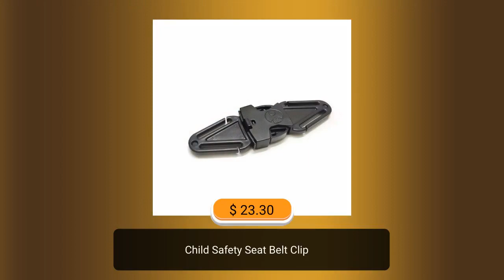Child Safety Seat Belt Clip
HOMEKARTZ.COM - Premium Online Store for Kids in the USA. 🛍️ Available exclusively at ➡️

Description

Ensure your child's safety while they're on the move with our
Child Safety Seat Belt Clip. Designed with utmost precision and
care, this clip guarantees that your child remains secure in
their seat, preventing any unwanted movements or slips. Made for
parents who prioritize their child's safety above all, this
safety clip provides a firm grip and ensures that the seatbelt is
properly positioned, avoiding any discomfort or potential
hazards.

Key Features

* Made of high-quality ABS material ensuring durability and
reliability.
* Prevents children from unbuckling or slipping out of their seat
belts.
* Designed to fit most child car seats, boosters, and strollers.
* Easy-to-use built-in unlock mechanism for added safety.
* Stylish black design that seamlessly integrates with most car
interiors.

Benefits

* Safety First: Reduces the risk of children accidentally
unbuckling or getting entangled.
* Universal Fit: Designed to be compatible with a wide range of
child car seats and strollers.
* Durable: Made with top-quality ABS material that promises
longevity and wear-resistance.
* Peace of Mind: Drive with confidence knowing your child is
securely buckled up.

The Child Safety Seat Belt Clip is perfect for every car journey,
be it short city trips or long road adventures. It's especially
beneficial for parents with active or curious kids who tend to
play with seat belts. It’s a must-have for ensuring your child
remains safe and comfy throughout the ride.

Unlike other generic products, our Safety Seat Belt Clip focuses
on not just security but also the comfort of your child. The
built-in unlock mechanism ensures that in emergencies, the clip
can be quickly released. Plus, the black finish offers a sleek
look, blending effortlessly with your car's interior.

Secure Your Child's Safety Now!

Don't compromise on your child's safety. Invest in the best. Grab
your Child Safety Seat Belt Clip today and ensure every ride is a
safe one for your little one!

the leading online store in the United States catering to all your kids and baby's needs.

💖 We take immense pride in offering a vast selection of top-quality products that ensure the utmost comfort, safety, and style.

🎁 Looking to amaze your friends and family with an extraordinary gift? Look no further! 🤩

Don't waste another moment – transform their day into an unforgettable experience with this exceptional gift! ✨🎉

But wait, there's more! 🚀 Calling all savvy shoppers! 🛍️ Prepare for an incredible deal: Sleek Sellouts!

Happy shopping! 🛍️🎉